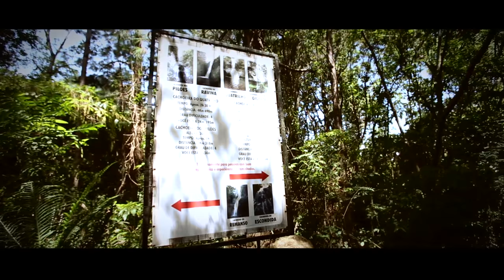Top 5 Atrações - São Francisco de Paula